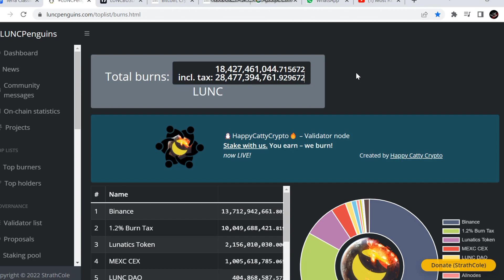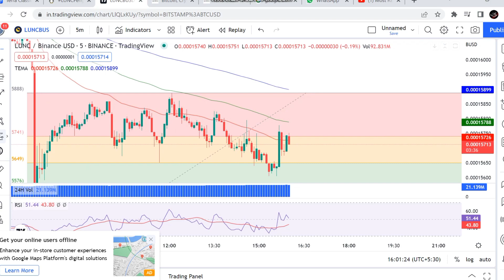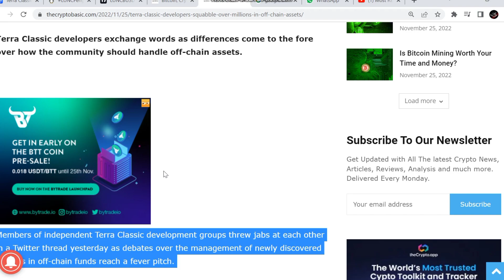Lunc coin news update today | Terra luna classic price prediction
Lunc coin ready to moon | Terra Luna classic price prediction | TERRA CLASSIC NEWS TODAY

Terra luna classic Going to moon 100x | lunc coin price prediction | Lunc coin today update | Terra

Lunc coin news update | Terra classic update | Terra luna classic price prediction | LUNC COIN

Terra luna classic update today | LUNC COIN PRICE PREDICTION | Terra classic update | lunc coin

Breaking News💥Terra luna classic price prediction | Lunc coin news today | TERRA LUNA CLASSIC | LUNC

Lunc coin news update | Terra luna classic price prediction | TERRA CLASSIC NEWS | Lunc coin update

Lunc coin price prediction | Terra luna classic update | Lunc coin big update | LUNC COIN

Terra luna classic 800% Jump End of the year | TERRA LUNA CLASSIC  PRICE PREDICTION | Lunc coin news

Breaking News💥Terra Luna Classic Stop Burning | Terra classic news update | Lunc coin

Lunc coin update today | Luna classic coin news update today | Lunc coin price prediction

Terra Luna classic Why Dump | Terra Luna classic update | Lunc coin news update | LUNC COIN UPDATE

Terra Luna Classic (LUNC) Big Boom | Terra luna classic update | Terra luna classic price prediction

Terra classic big news today | Lunc coin price prediction | Terra classic news today update | LUNC

Terra luna classic next target | Terra classic price prediction | Lunc coin today news update | LUNC

Terra luna classic news today💥Lunc coin update | Luna classic price prediction | Terra luna classic

Terra Luna classic Big Momentum | Lunc classic price prediction | Terra classic next target | Lunc

Terra luna classic Game Over😭Lunc coin price prediction | Terra luna classic today news update

Terra luna classic Big Burned💥Breaking News || Terra luna classic price prediction | lunc coin today

Hello dosto to aaj ke is video me ham baat karne wale hak Terra luna classic coi. ke baare me .lunc coin news update today,Terra classiclrice prediction,Lunc coin news today update,terrra classic coin price prediction today news update ,lunc coin good news today update,.

Your Quaeries.
Lunc coin news update
Terra classic news update
Terra luna classic today update
Terra classic coin updates
Terra luna
Lunc coin update
luna classic coim today news
Lunc coin goodnbews
lunc.coin upsate today
terra classic price predicrio.
Terra classic today latest news
Terra classic coin

Vistt Our Website.